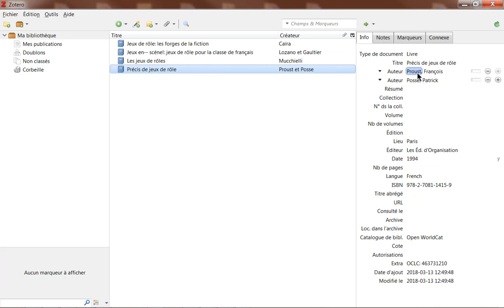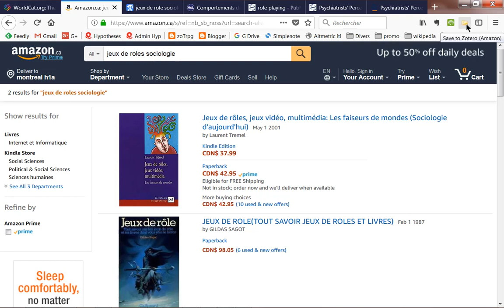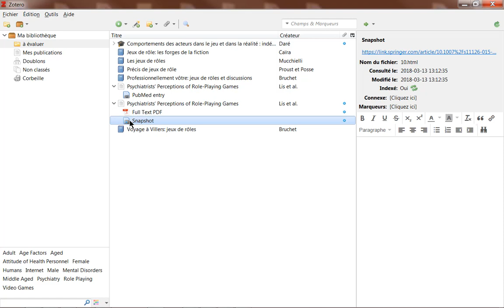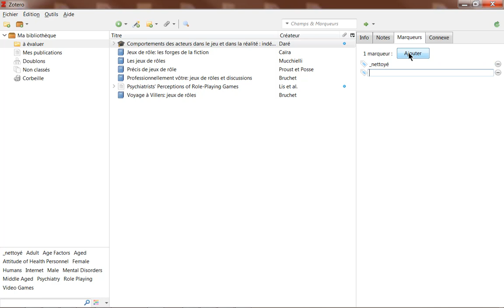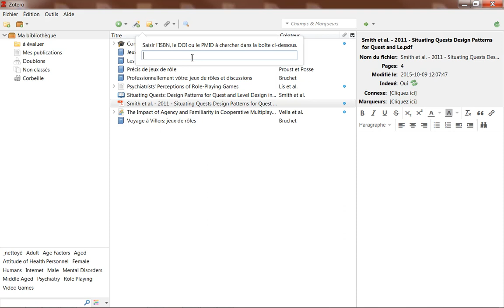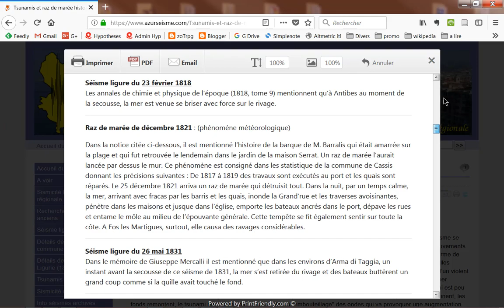Zotero - Enregistrer des références bibliographiques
Toutes les méthodes pour récupérer automatiquement des références bibliographiques à partir de catalogues, de bases de données, de PDF, d’ISBN ou de sites Web.